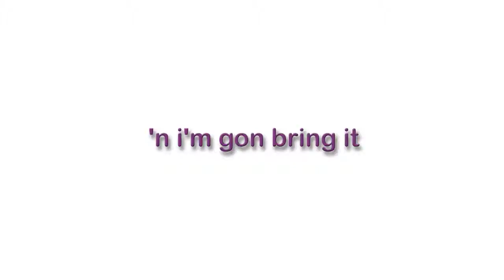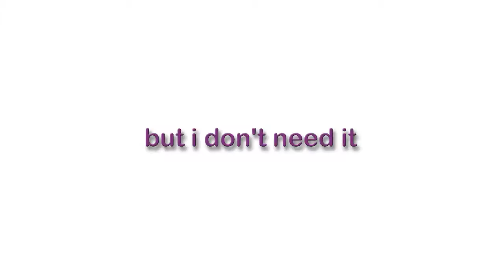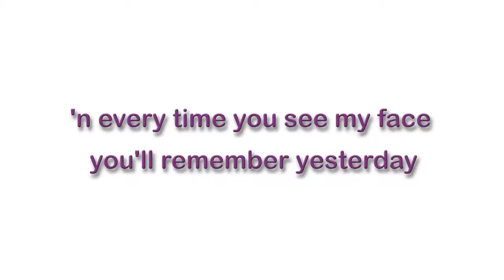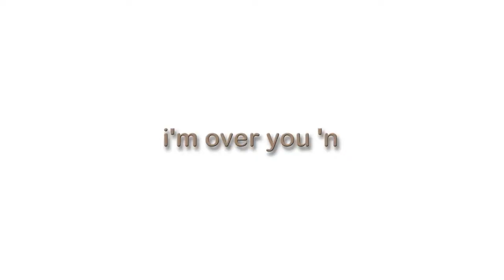Overloadin.mp4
Written and Performed by Amber Lily. I created this lyric video for her using After Effects.